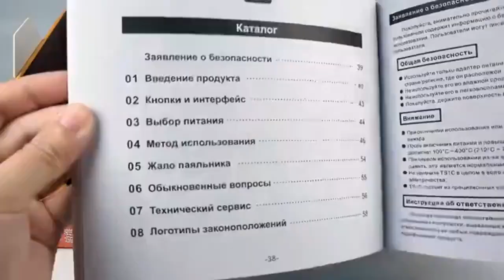ПАЯЛЬНАЯ СТАНЦИЯ С СУПЕРКОНДЕНСАТОРОМ